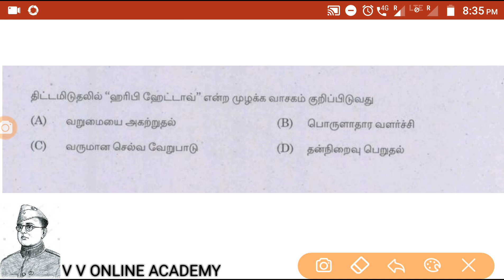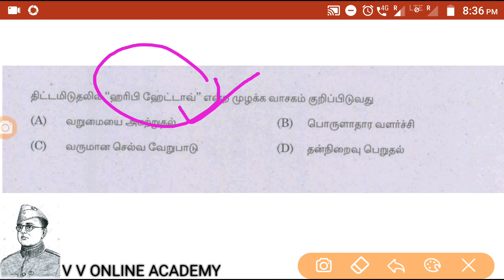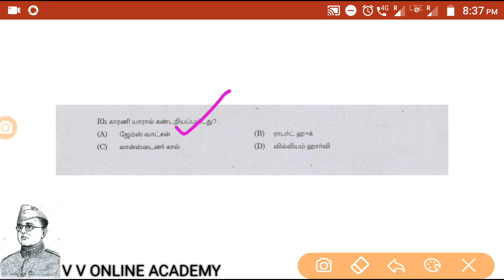Tnpsc gk mock test in tamil # 37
💐💐LAST 20 YEARS TNPSC PREVIOUS YEARS HISTORY QUESTIONS WITH ANSWER IN TAMIL💐💐
💐💐TNPSC  தேர்வில் அடிக்கடி கேட்கப்படும் முக்கியமான  HISTORY வினாக்கள்💐💐